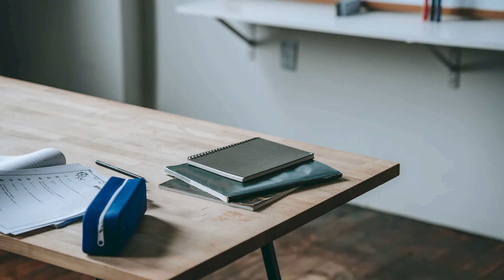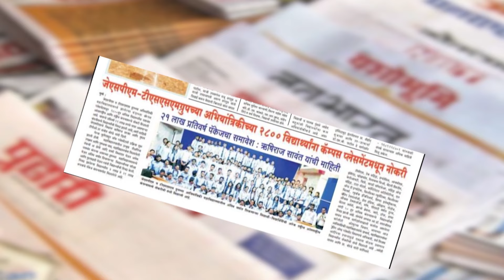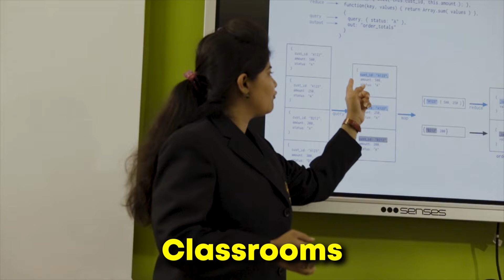I have shared my four years of engineering journey experience | TSSM BSCOER NARHE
Hello Friends,
My college arranged a competition of Short Film Event 2022  and my team have participated in this competition. After many days of shooting and hard work, we finally completed our Short film of college experience.

Theme: Know Your College (KYC)
Director & Video Concept  : Rutvik Santosh Kshirsagar.
Casting Director & Script : Sangmesh Narayanpethakar.
Video Editor : Aditya Thosar.
Cinematographer : Harshal Kshirsagar.
Voice Artist : Atharv Pujari.
Promotion : Groweb Development.

Project Guide :
Prof. Shubham Bhadre,
Prof. Puja Patil.

Special Thanks,
Dr. Rishiraj Sawant Sir,
Dr. G.A. Hinge Sir (Principal),
Dr. S.N. Gujar Sir (Comp. HOD),
Prof. Shubham Bhadre,
Prof. Puja Patil,
Groweb Development.